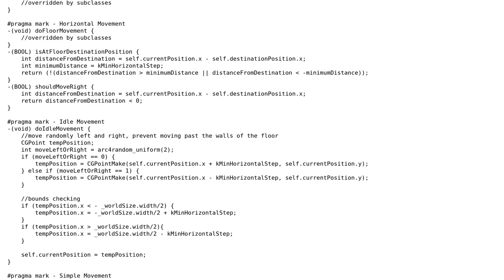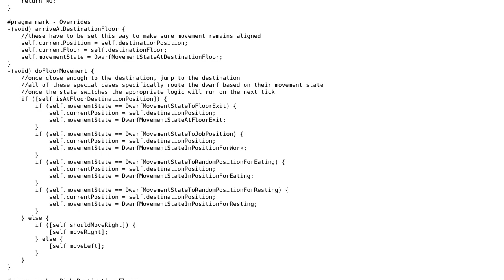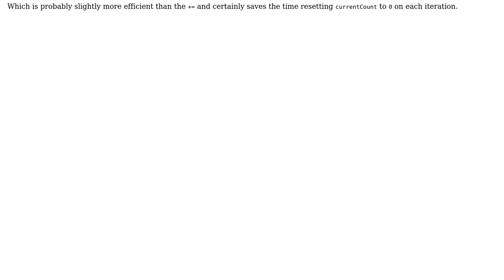Revised worker movement AI for strategy game